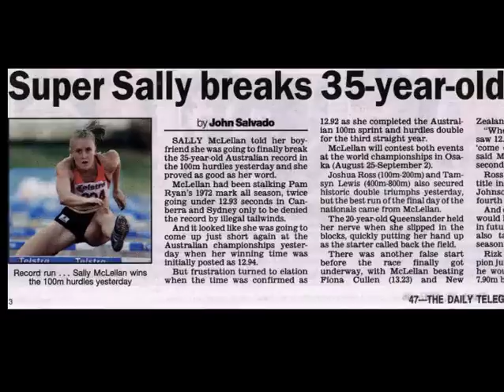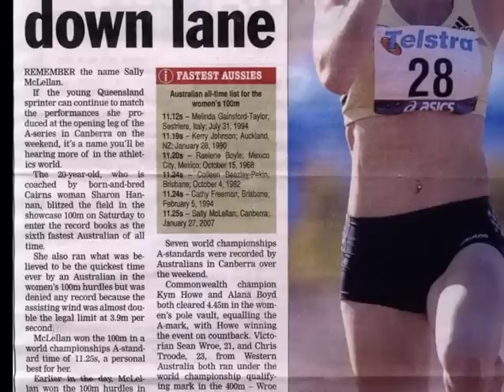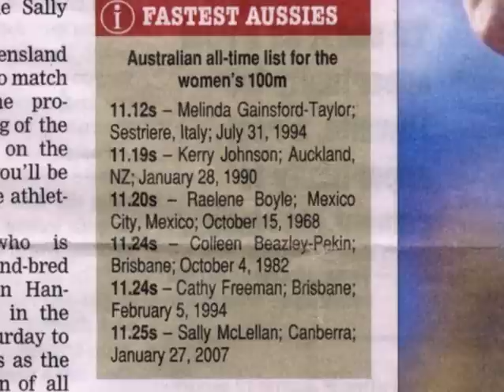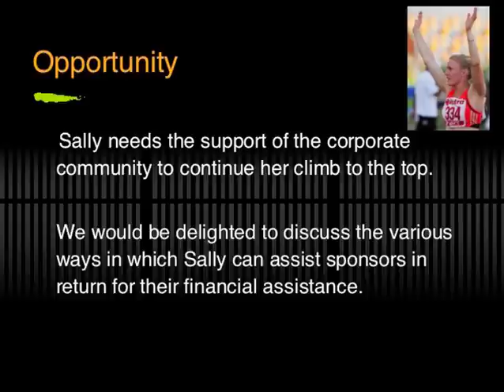Sally McLellan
for more information.